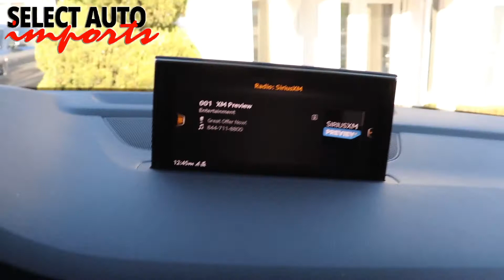#20453, 2019 Audi Q7 45 Quattro, Premium Plus, Samurai Gray Metallic, Select Auto Imports, Alex, VA